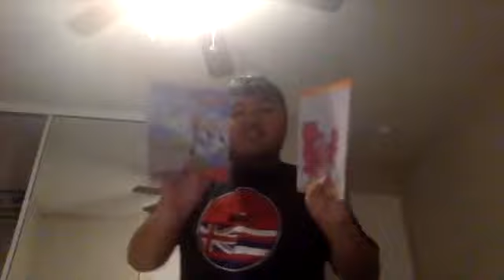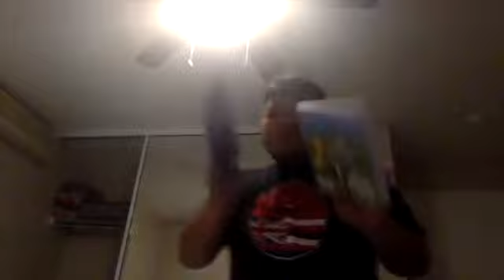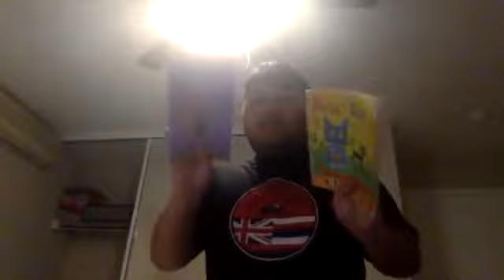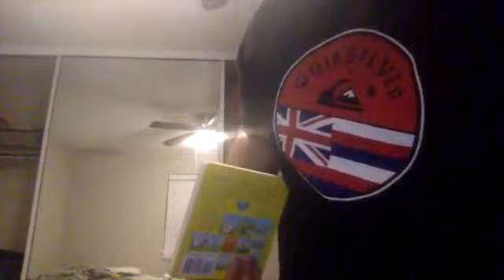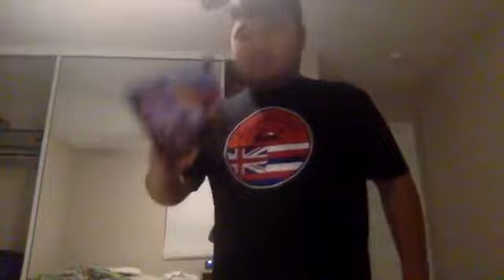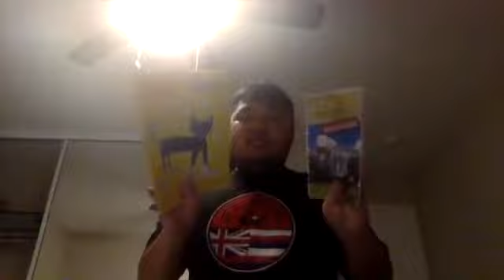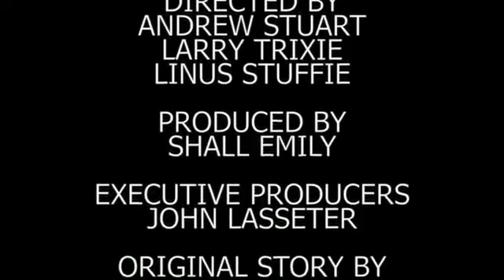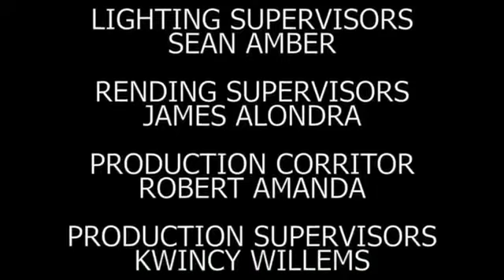Short Kobe and iPad Nature World